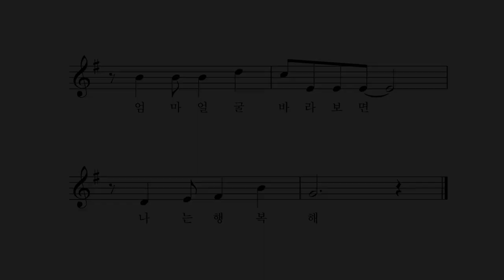엄마의 얼굴 - 박용환 작사 박상문 작곡 박나연 노래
꽃보다도 아름다운 엄마의 웃는 얼굴
노래하는 새들보다 더 고운 엄마 목소리
사랑해요 엄마 엄마가 좋아요
엄마 얼굴 바라보면 나는 행복해

꽃보다도 환한 것은 엄마의 웃는 얼굴
햇님보다 더 따스한 다정한 엄마 목소리